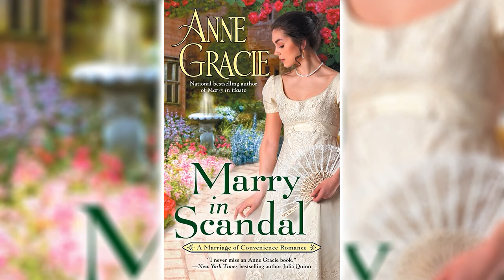Marry in Scandal by Anne Gracie [Part 1] (Marriage of Convenience #2) | Royalty Romance Audiobook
Shy young heiress, Lady Lily Rutherford, is in no hurry to marry. She dreams of true love and a real courtship. But when disaster strikes, she finds herself facing a scandal-forced marriage to her rescuer, Edward Galbraith, a well known rake.
Despite his reputation Lily is drawn to the handsome Galbraith. In the gamble of her life, she agrees to marry him, hoping to turn a convenient marriage into a love match.
As heir to a title, Galbraith knows he must wed, so a convenient marriage suits him perfectly. But there is a darkness in his past, and secrets he refuses to share with his tender-hearted young bride. All Lily's efforts to get close to him fall on stony ground, and in desperation she retreats to his childhood home—the place he's avoided for nearly a decade.
Must Lily reconcile herself to a marriage without love? Or will Galbraith realize that this warm-hearted, loving girl is the key to healing the wounds of his past—and his heart?